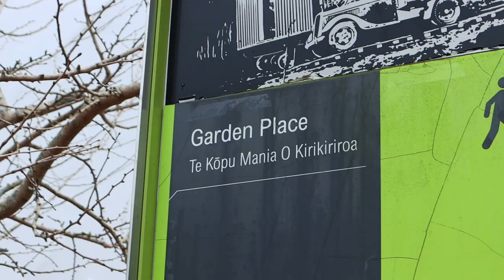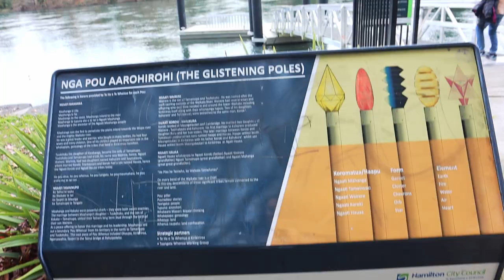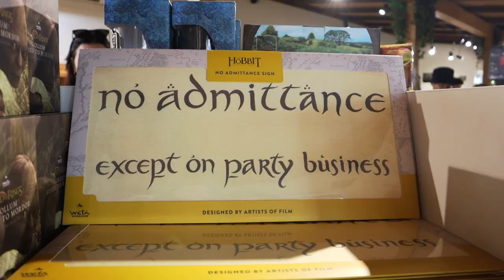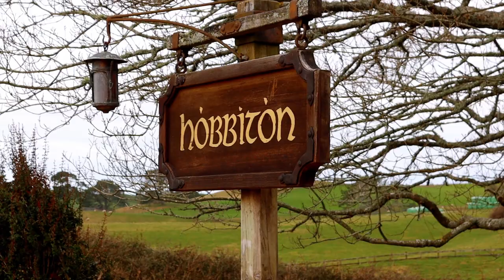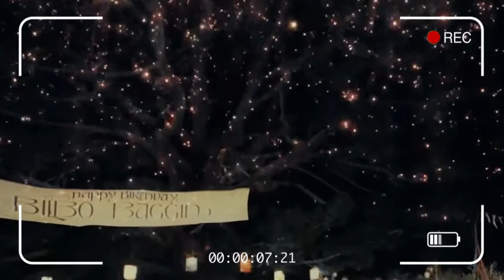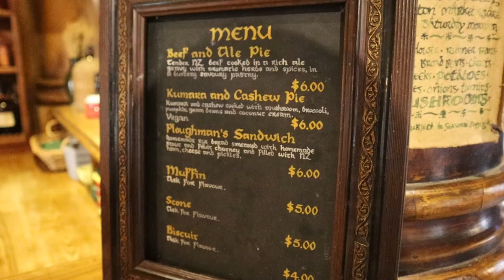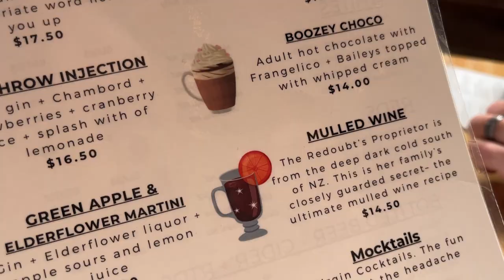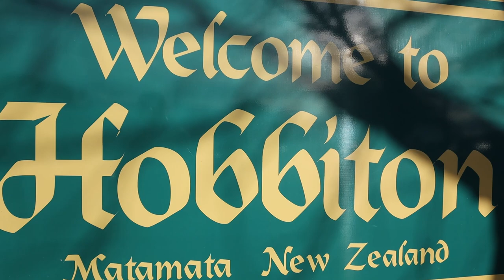HOBBITON MOVIE SET TOUR l Vlog l New Zealand l Lord of the Rings l Saffas in New Zealand l Aug 23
This tour exceeded our expectations and we'd definitely recommend that you check it out for yourselves :)

GEAR:
Our camera: Canon M6 Mark ll
Chantal's phone: iPhone XR
Cellphone gimbal: DJI Osmo Mobile 3
Drone: DJI Mavic Mini
Acer Predator
GoPro 10